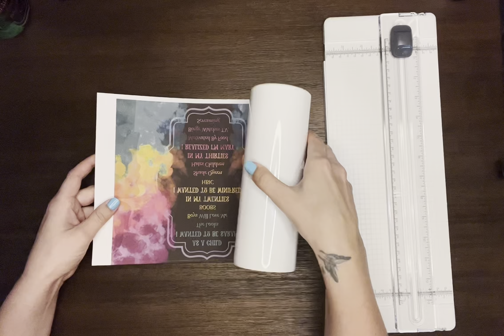How To Wrap A Sublimation Tumbler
Learn an EASY sublimation tumbler wrapping technique that saves time and material! Create seamless sublimation tumblers with awesome results! Tumbler sublimation is so fun and easy to create, specially skinny tumblers! They're customizable, popular, and make amazing gifts. Sublimating tumblers takes practice to perfect - especially when making flawless rims and seams for all design types. I have found and tested techniques that will help you create those perfect tumblers for personal or professional use!

My favorite place to get 1,000,000's of designs!!

To see a final sublimated tumbler result using this wrapping method, watch the next tutorial:

* Sublimation Tumblers -- I use Skinny 20 oz Tumbler for Sublimation -

* Sublimation printer  - Epson ET 2803

* Sublimation ink - Hippoo Ink -

* Sublimation paper - Sawgrass Sublimation Paper (Yes, it works wonderfully in the Epson ET 2803 printer)

* Blue painters tape - (I use Walmart's, but from anywhere will work.)

for more video tutorials! Happy crafting!